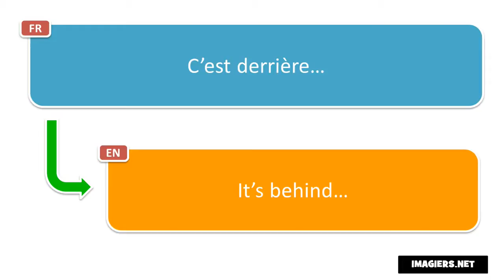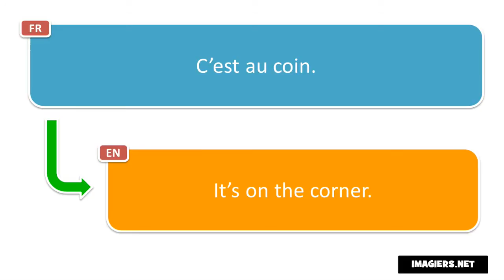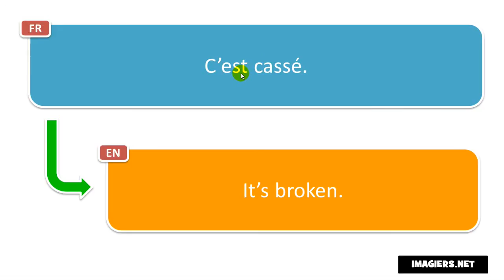Discover 10 useful French phrases with translation per day # Day 9